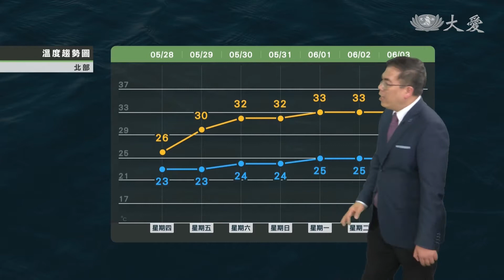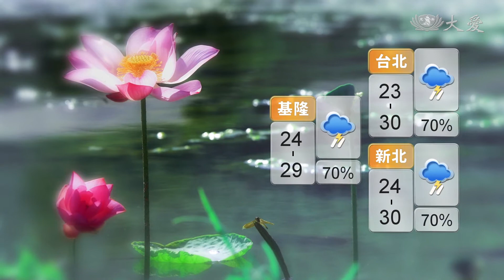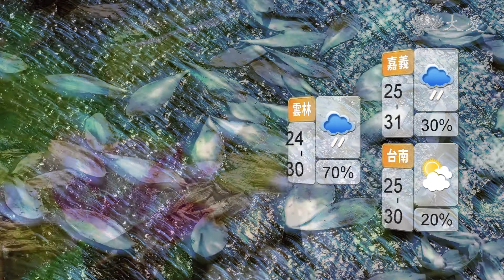各地降雨漸緩 明起漸恢復夏季天氣